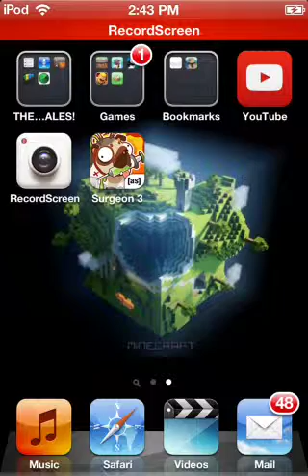Amateur surgeon ep.2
Hey guys this is the other half of ep.1 so yeah... ENJOY!

2 episodes in one day now I know what your probrually wondering, where have you been? Well I've been trying to record a ton but I keep getting interrupted and stuff keeps glitching so that's what's been happening.

Anyway if this is the first time you've come across this channel then please go hit that subscribe button and if your feeling REALLY genorous then maby you could hit that like, favorite, comment, and tell your friends about my channel that would be great!

Anyway guys thanks for the support and peace out! 😜